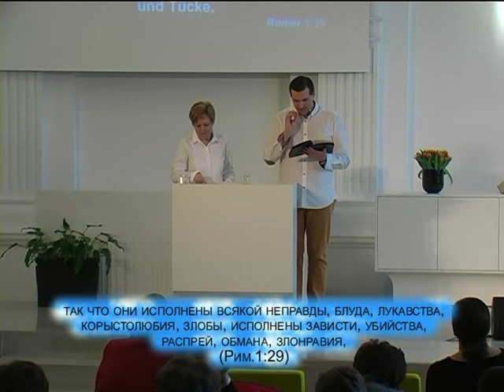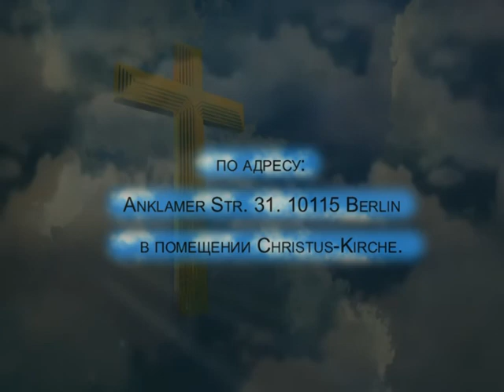"Как быть успешным"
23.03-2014 "Как быть успешным" Пастор Владислав Гречман церковь "Источник жизни" город Берлин.